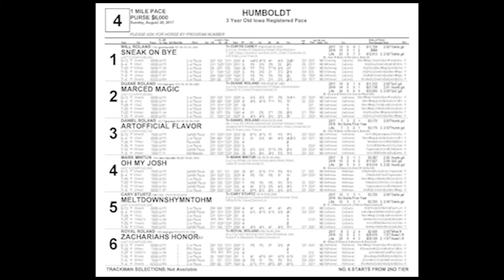Humboldt August 20 2017 Race Four